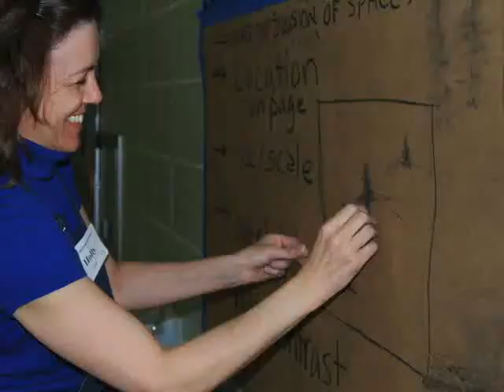Warrant sweep continues in Hennepin County -"Sun Suburbs Today" webcast - Thursday, Dec. 24, 2009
Hennepin County Sheriff Rich Stanek announced "Operation Year End Clearance," an impending warrant sweep designed to clear as many warrants from the books as possible. The effort will take place this month until the end of 2009. Stanek hopes friends and family members of suspects will encourage them to turn themselves in. Throughout the operation Stanek's Warrant Unit will likely arrest adults and juveniles wanted on a variety of offenses from felonies to misdemeanors. In Hennepin County, 17,000 warrants are outstanding, as of November. The Sheriff's Office has partnered with state and local law-enforcement agencies for the initiative. The sweep will focus on warrants related to sexual predators, gross misdemeanors and misdemeanors and "livability" crimes like disorderly conduct.

Continuing our local holiday feature video series here's a look at scenes from this year's Robbinsdale Tree lighting ceremony and Holly Sunday in Brooklyn Center.